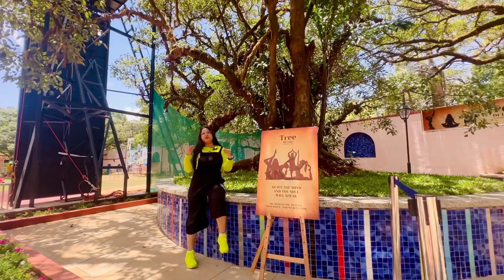Mahabaleshvar resort ✨| EVERSHINE RESORT MAHABALESHWAR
Mahabaleshvar resort ✨| EVERSHINE RESORT MAHABALESHWAR |  Evershine resort review
Places to stay at Mahabaleshvar
Best resort in Mahabaleshwar
Best hotel in Mahabaleshvar
Evershine resort Mahabaleshvar
Affordable resort in Mahabaleshwar
Top resort in Mahabaleshwar
Mahabaleshwar
Mahabaleshwar me kaha ruke
Mahabaleshvar luxury hotel and resort
Luxury hotel